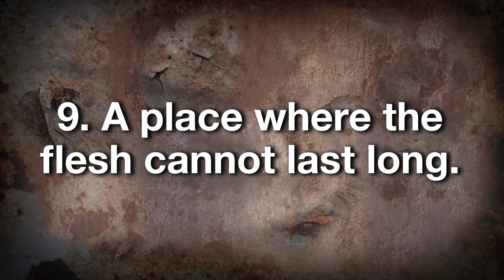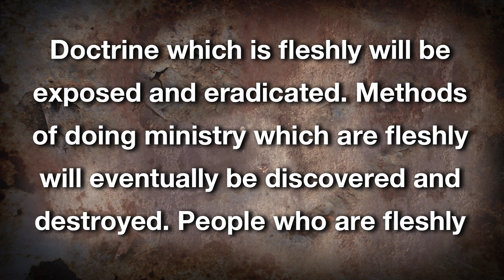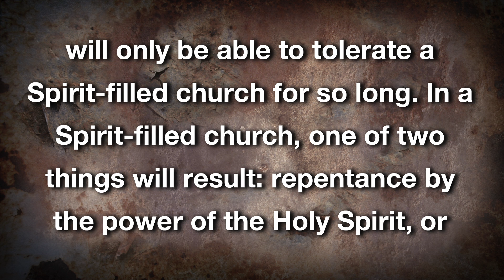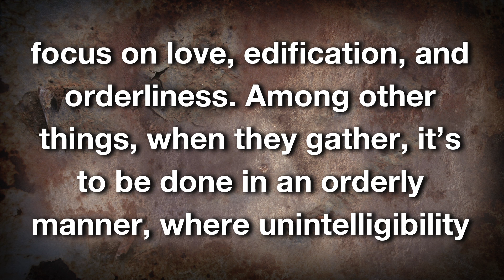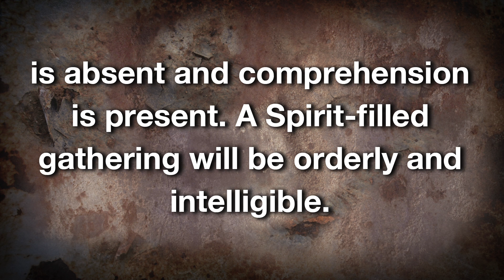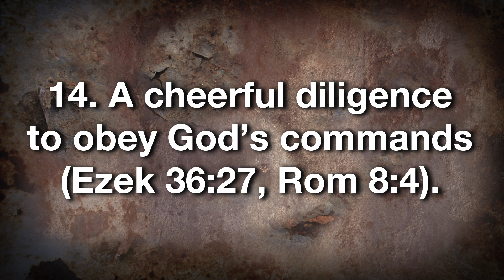The marks of a genuine Spirit-filled church.